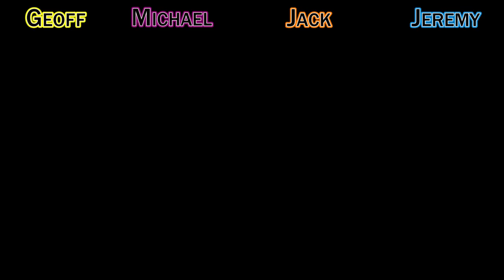Let's Play - Badland Part 2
Geoff, Jack, Michael, and Jeremy are back. They're getting killed harder and sucked faster. Wait... I mean they're getting sucked harder and killed... no... they... they die.